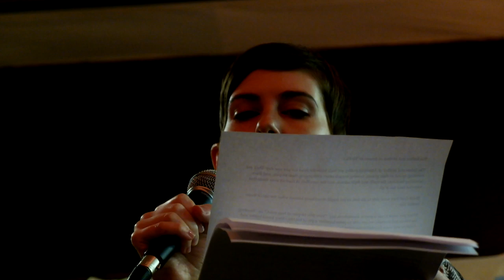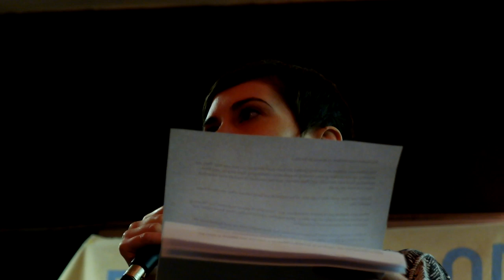Patricia Lockwood reading at Bad Blood XV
BAD BLOOD READING SERIES
ADX, PORTLAND